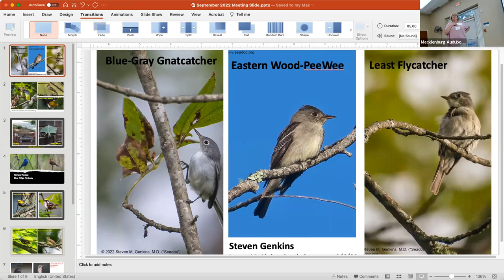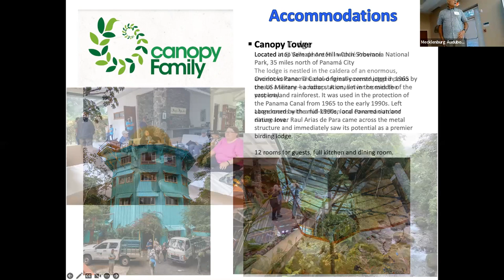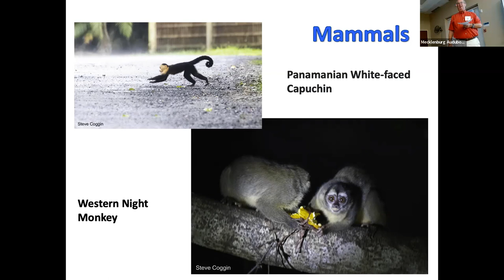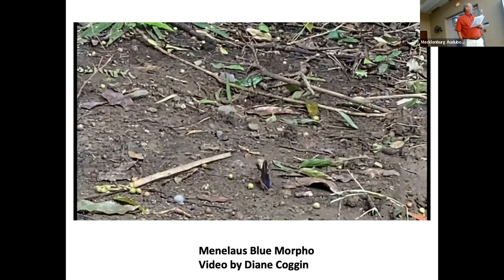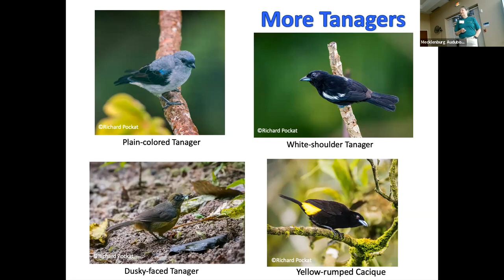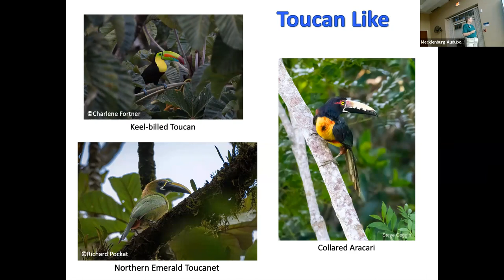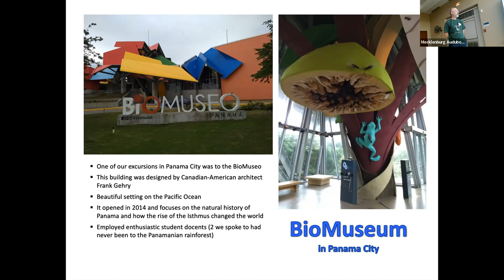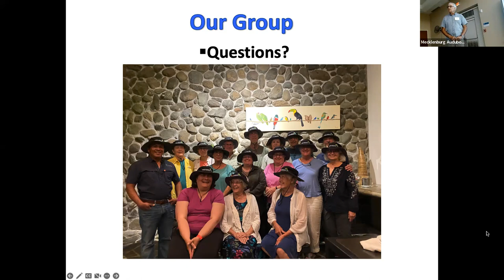Panama Birding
September 2022 monthly meeting for the Mecklenburg Audubon Society. Topic was the chapter's June 2022 trip to Panama.